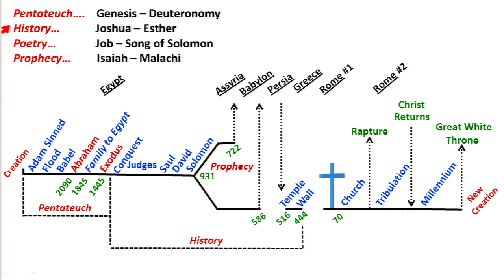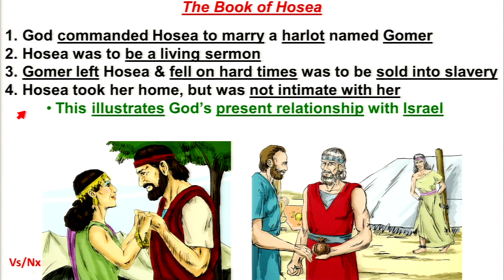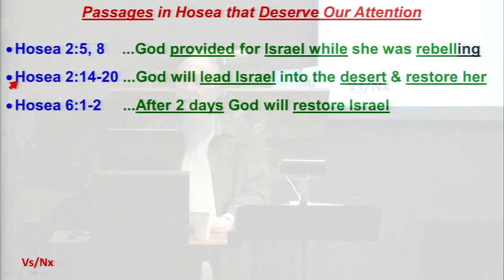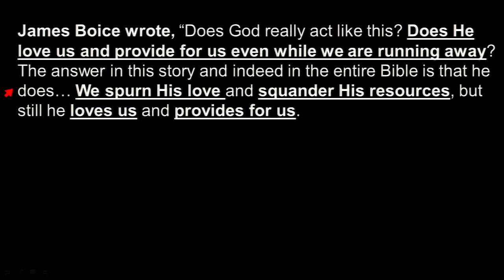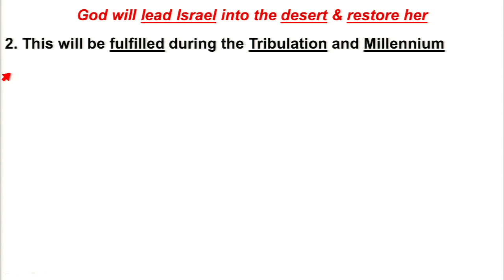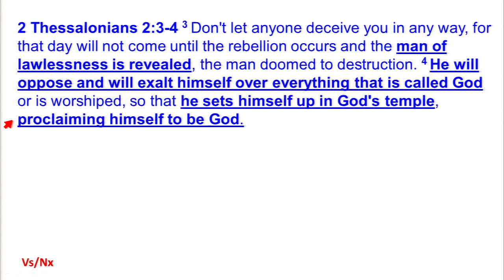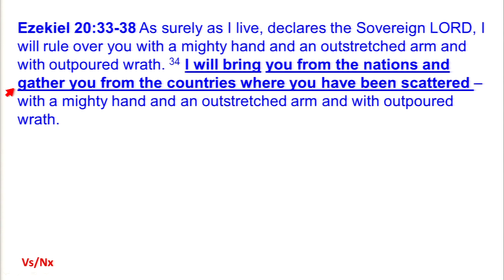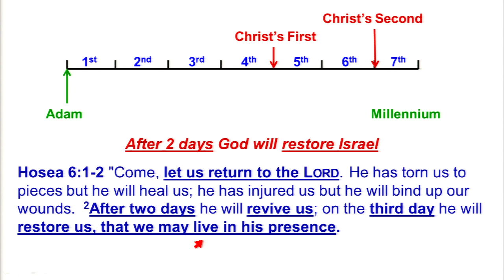Survey of the Bible - Hosea Part 2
Pastor David Stuckey
03/25/2018 Evening Lecture Series